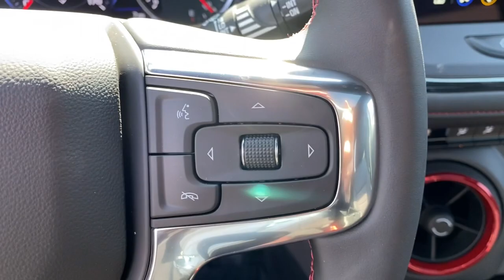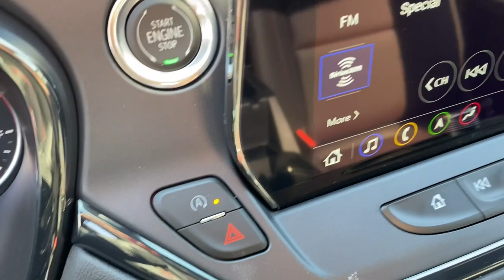2023 Chevrolet Blazer Midland, Freeland, Sanford, Bay City, Beaverton, MI PS185806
Red Hot New 2023 Chevrolet Blazer RS available in Midland, Michigan at Garber Chevrolet Midland. Servicing the Freeland, Sanford, Bay City, Beaverton, MI area.

Recent Arrival! AWD.Red Hot 2023 Chevrolet Blazer RS AWD 9-Speed Automatic with Overdrive 3.6L V6 SIDIPriced below KBB Fair Purchase Price! 19/26 City/Highway MPGDealer Discount of $4342 off MSRP - Must qualify for GM employee pricing. Price includes:$1000 - Consumer Cash Program. All Consumers Qualify. Exp. 04/03/2023